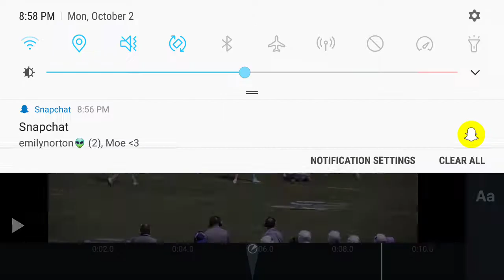Patrick Howell: football footage(43)